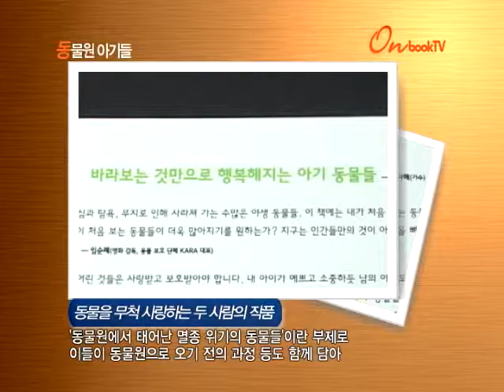[온북TV] 동물원 아기들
동물을 무척 사랑하는 두 사람의 작품
'동물원에서 태어난 멸종 위기의 동물들'이란 부제로
이들이 동물원으로 오기 전의 과정 등도 함께 담아